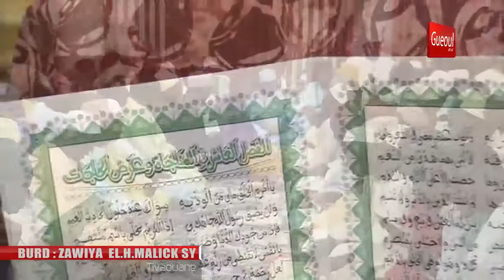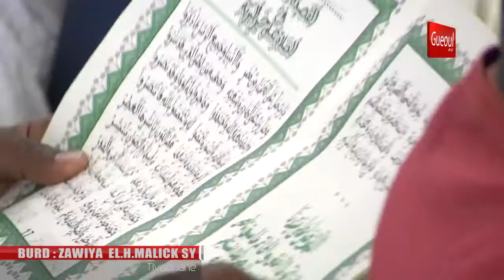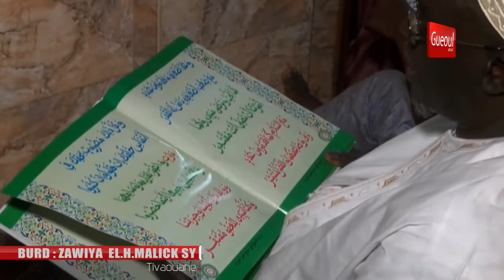Burd 2020 - Nuit 10 - Tivaouane